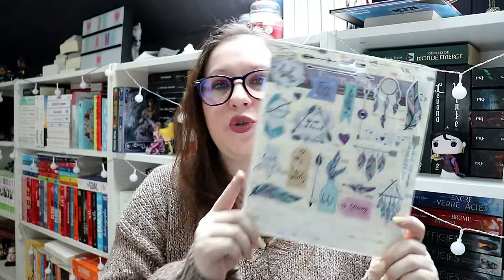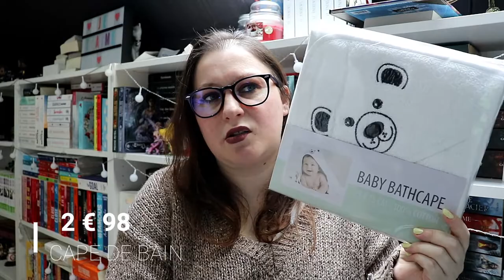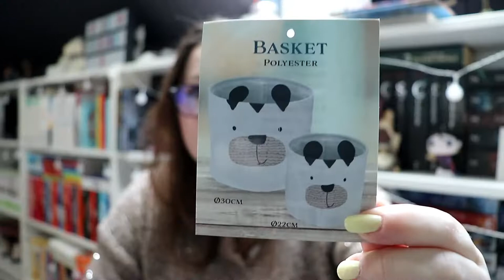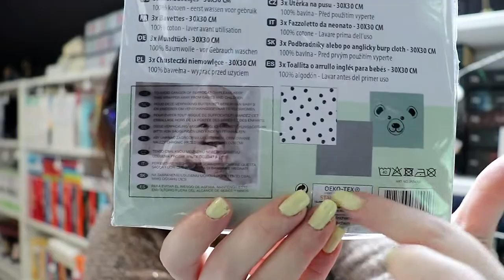HAUL ACTION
乂❤‿❤乂